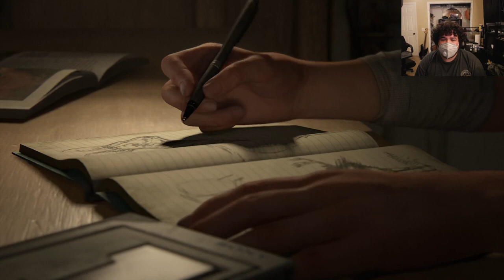The Last of Us: Part II (WORTH THE WAIT?!)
Original Video

117Jorn
Acoleyte
Adam Hart
Adam Udulutch
Adeel Javed
Aleks98
Alex Jack
Alex Santana
Alexander Lukas
Andre Bradford C Diaz
Andrew Davis
Andrew K.
Angel L Rivera Santiago
Anthony Vang
Antiskill
Arcane_Rogue
Ashley Short
Austin Nickins
BakaBread
Beffstew
Benjamin Sapp
BlueDebut
BlueRat138
Brian Evans
Caillou Escamilla
Caleb Matthew Howard
Canadian_Caesar
Captain Kohai
Catherine Thurmond
ChaosVesperia
Charles Rogue Rose
CleverWillow
Conor Fergus
Corey Costello
Dana Mario
Daniel Roden
Darksteel78
Dave Moore
Deathgrips099
Derrick Perry
Derryn Fry
Doc
douledamn
Dr. Renegade Neo
Dreamaniax
Emiraldentra
EmperorTigerstar
ERIC BARTON
Erik Phelps
Ernesto Membreno
Ethan Bergeron
Ethan Vaughn
Felix Osborn
Findel
Finnishturska87
Geno
gojulas 200
GrandBaronLudwig
Graydon Booth
Griffin Burt
Isaac Roa
Jacobus06
Jakeanator78
James Andersen
James Fernandez
James Rucibwa
James Shimo
Jay
JD
Jed Wingard
Jeffrey Maple
Jeremy Dalby
Jesse dooley
Jessica Miller
Jim Kerrigan
Joe
John Doe
John Mekjian
John O'Grady
Jon Rodriguez
Jonathan Brugger
Jonathan R.
Jonathon Forney
Jordan J
Joseph Allan
Joseph Cooper
Josh King
Joshua Fix
Justin MacFarlane
Kay Scruton
kevin auld
kirbydance
Landon LeDoux
Lauren hunt
Leemaths
Lin Nguyen
Locus Coeruleus
Logan Wajer
Louis Heimansohn
Ludacris* Life*
Luis Henriquez
Luis Longo
Luis Soriano
Macon Gallon
Matt Way
Matthew Knudsen
Matthew Kwaske
Megabit
Megan Andrews
Melody Richardson
Michael Pollart
Michael Ryan Jones
Micheal Foster
Mighty Snake
mmk
MrValdac
Myles Harris
Mystique Meredith
Nicholas Cramer
Nicholas Wilhelm
Nicole Davis
Nicole Nishida
Nikola Bittner
NohrianChum
Omega Sirius
PaidBill
Pan Samu
Philip Munoz
Phillip J Smith Jr
PotterBrony
Random Pledger
RedSteelMoss
Rerekura mataamua
Richy
Robert Smith
Roderik Groenwold
Rodney warnock
Rogelio
ryan anderson
Ryan Simpson
sal online
Sam Phelps
Scott A. Williams
Sentinel Wyvern
Serena Avalar
Seth Bertram
Shelby Atkinson
Shugadonk
skrimm
Skye
Supermonaman
The Alchemist
TheLoneWolf43
TheRickson
Thezion1111
Thiago Anjos
Thomas Martin
Timothy James Halfpenny
Tobias Gladden
Travis Tierney
Trey
UlvfraNord
Will Kaun
Windwalker57
Yaroslav Gorbal
yessircicero
Zakooma
Zeebox10
Zyxkafex